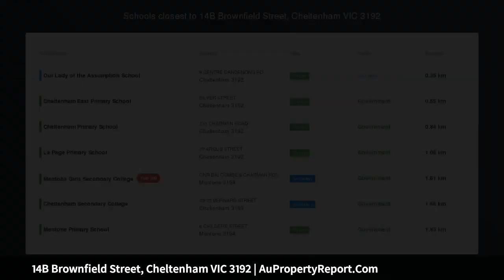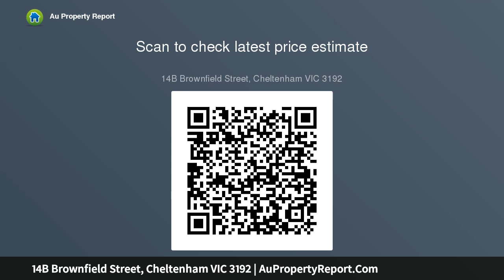14B Brownfield Street, Cheltenham VIC 3192 | AuPropertyReport.Com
14B Brownfield Street, Cheltenham VIC 3192
Property Type: townhouse
Bedrooms: 3
Bathrooms: 3
Car Space: 2
A Single-level School Zoned Sensation